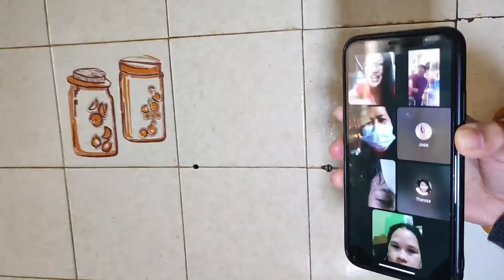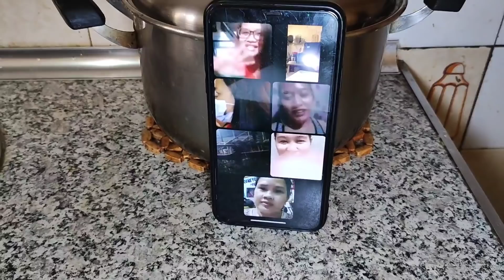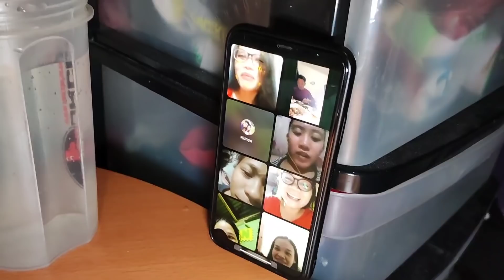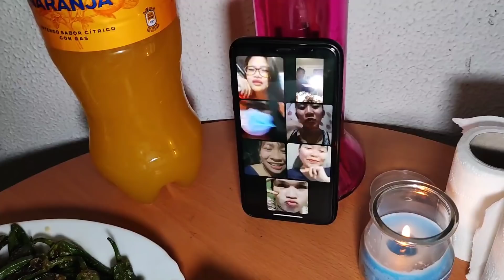Jackpot sa snacks 🤩🎉🎉🎉🎉🎉 / dumpster diving